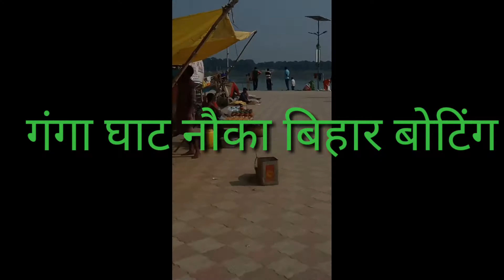Nauka Bihar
गंगा घाट के अदभुत नौका बिहार बोटिंग सौंदर्य दृश्य देखे ।